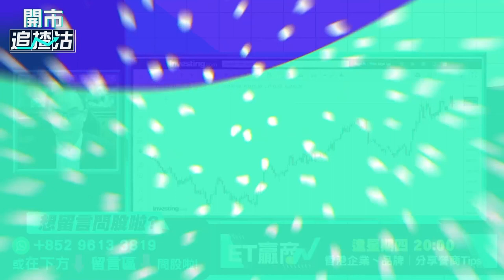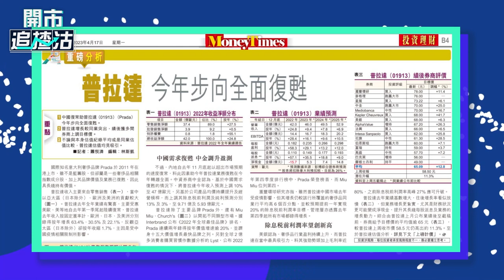【ET一周開倉】普拉達 （01913）